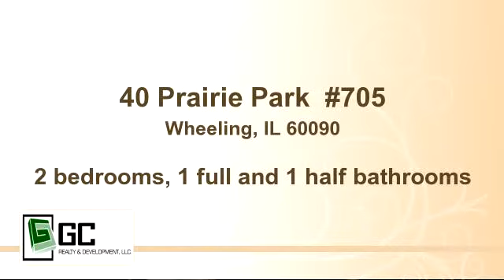Home for sale - 40 Prairie Park #705, Wheeling, IL 60090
Luxurious condo on the 7th floor with sweeping views & custom upgrades throughout. Hardwood floors, carpeting with upgraded padding, ceramic tile flooring in the Bathrooms & Laundry Room. 9' tray ceilings. Master Bathroom w/Whirlpool tub. Upgraded lighting & fans throughout the entire unit. Oversized Anderson windows allow plenty of natural light to flood the unit. Controlled radiant heat. Heated indoor garage parking and 2 storage lockers measuring 4x8 are included with the sale!

Bedrooms: 2
Bathrooms: 1 full and 1 half bathrooms
Square Feet: 0
Price: $254,900

02/16/2015 08:02:01 pm

Last modified: